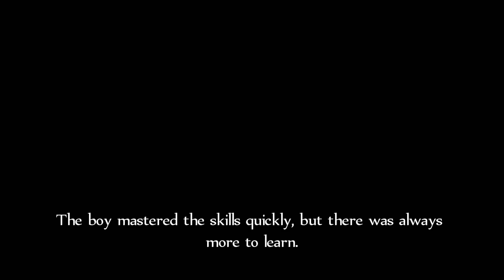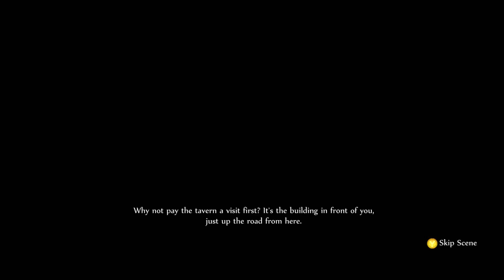Let's Play Fable Anniversary: (4)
We become a man finally. And face our first task as a hero.

Demon out!